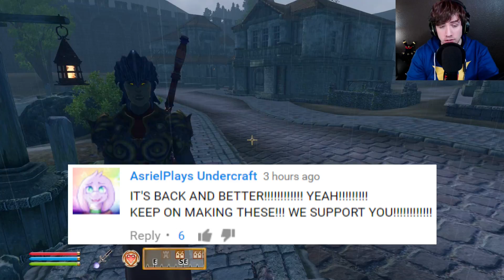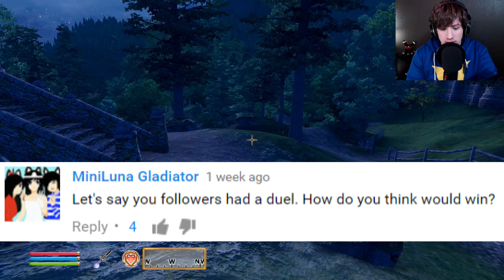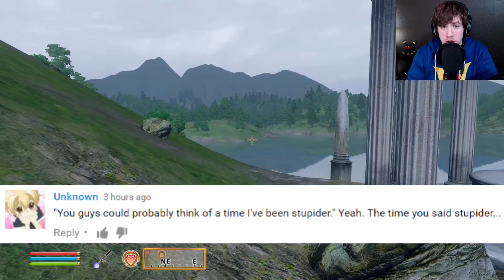FLYING IN THE SKY! - An Oblivion Tale Ep. 111 (Knights of the Nine DLC)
Join Asylum Weaver, a brave new adventurer, as he continues his long and epic journey in the land of Cyrodiil!